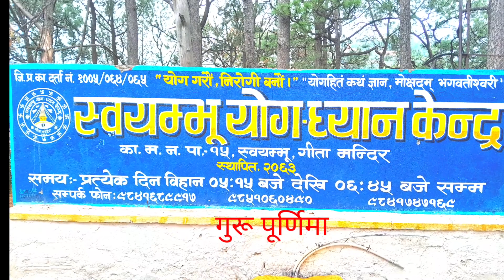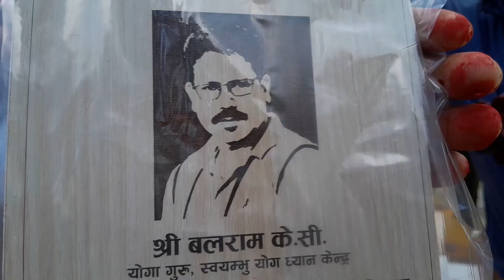# Swoyambhu Yog Dhyan Kendra GURU PURNIMA गुरू पूर्णिमा